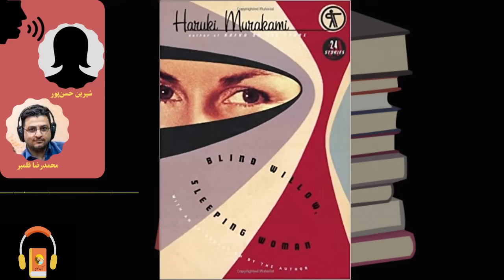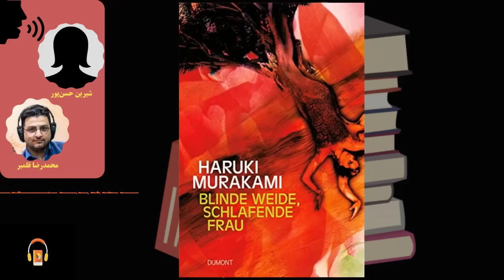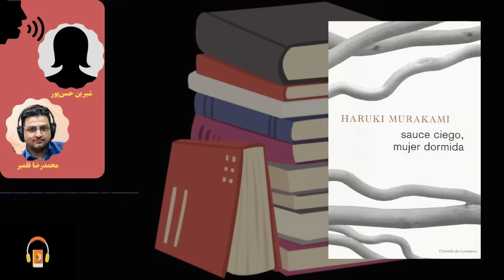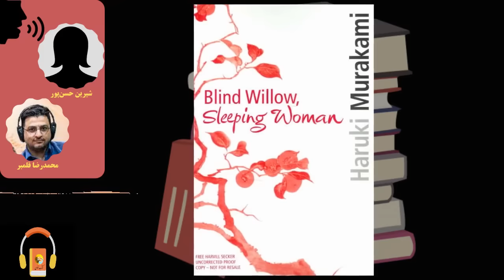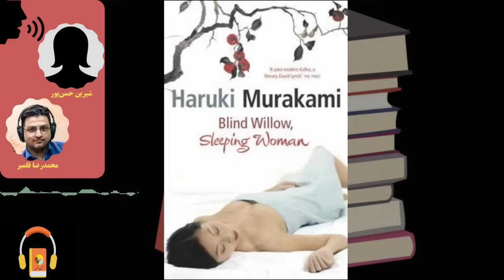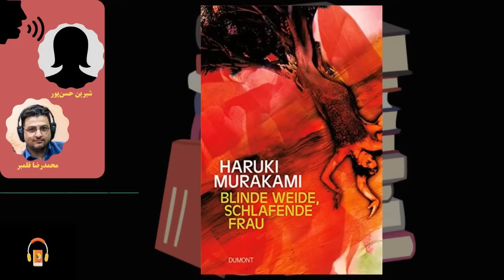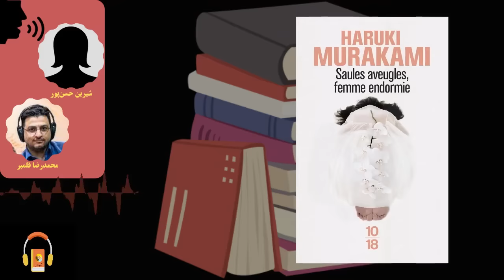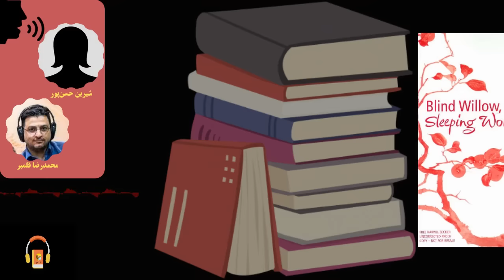کتاب صوتی مجموعه داستان کجا ممکن است پیدایش کنم اثر هاروکی موراکامی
کتاب کجا ممکن است پیدایش کنم مجموعه داستانی از هاروکی موراکامی، نویسنده ژاپنی، است. خواننده از سادگی و عمق داستان‌ها، دغدغه شخصیت‌ها را پیدا می‌کند و به مهارت نویسنده پی می‌برد و جادوی کلمات او می‌شود.

یک شاعر در بیست ویک سالگی می‌میرد، یک انقلابی یا یک ستاره‌ی راک در بیست وچهارسالگی. اما بعد از گذشتن از آن سن، فکر می کنی همه چیز روبه راه است. فکر می کنی توانسته ای از «منحنی مرگ انسان» بگذری و از تونل بیرون بیایی. حالا در یک بزرگراه شش بانده، مستقیم به سوی مقصد خود در سفر هستی. چه بخواهی باشی، چه نخواهی. موهایت را کوتاه می کنی؛ هر روز صبح صورتت را اصلاح می کنی، دیگر یک شاعر نیستی، یا یک انقلابی و یا یک ستاره‌ی راک. در باجه‌های تلفن از مستی بیهوش نمی‌شوی یا صدای «دورز» را ساعت چهار صبح بلند نمی کنی. در عوض، از شرکت دوستت بیمه عمر می خری، در بار هتل‌ها می نوشی و صورت‌حساب‌های دندان‌پزشکی را برای خدمات درمانی نگه می داری. این کارها در بیست و هشت سالگی طبیعی است؛ اما دقیقاً آن وقت بود که کشتار غیرمنتظره در زندگی ما شروع شد.

مجموعه داستان‌های کتاب کجا ممکن است پیدایش کنم عبارت‌اند از:
فاجعه‌ی معدن در نیویورک: مرد از خاطرات خود و دوستانش می‌گوید.
کجا ممکن است پیدایش کنم: داستان درباره‌ی مردی است که یک روز صبح به خانه‌ی مادرش می‌رود و ناپدید می‌شود و همسر او به دنبالش است.
سگ کوچولوی آن زن در زمین: مردی برای تعطیلات به هتل میرود و با زن جوانی آشنا می‌شود.
راه دیگری برای مردن: درباره‌ی دامپزشکی که با مردان نظامی درگیر می‌شود.
خواب: درباره‌ی زن خانه‌داری است که با بی‌خوابی مواجه می‌شود.

کتاب مرجع
‌Blin Willow, Sleeping Woman - ۲۰۰۶
Author: Haruki Murakami
Genres: Short Story, Fiction, Short story collection

راوی: شیرین حسن پور , محمدرضا قلمبر

00:00:00 فاجعه معدن در نیویورک
00:16:26 کجا ممکن است پیدایش کنم
00:37:08 سگ کوچولوی آن زن در زمین
01:02:43 راه دیگری برای مردن
01:19:48 خواب